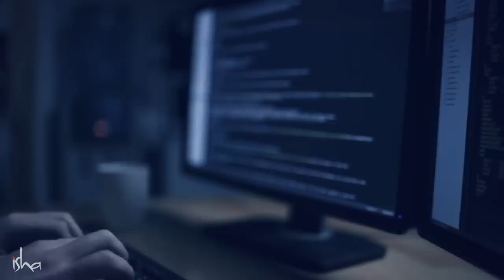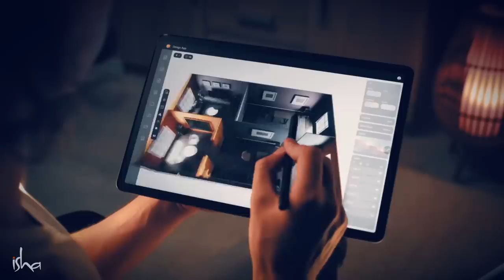Preparando-se Para o Impacto da IA | Sadhguru Português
Descubra como se preparar para o futuro, de modo que você possa aproveitar a revolução da IA para obter maiores oportunidades.